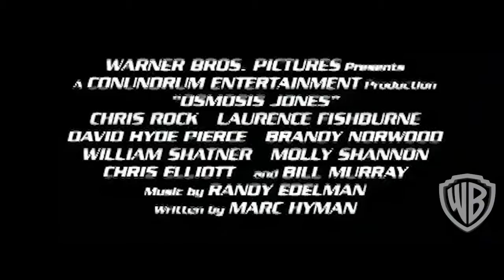OSMOSIS GRANT *gulp* Minute 58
Journey inside one man (well, ape) to figure out how to make him well! Minute 58 is paired with Osmosis Jones.